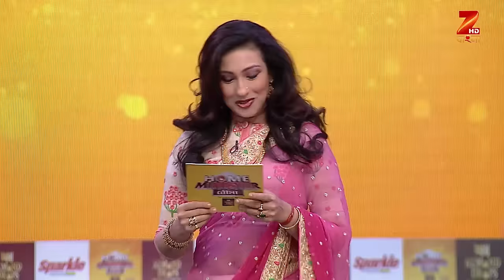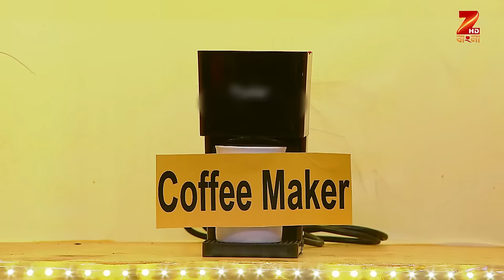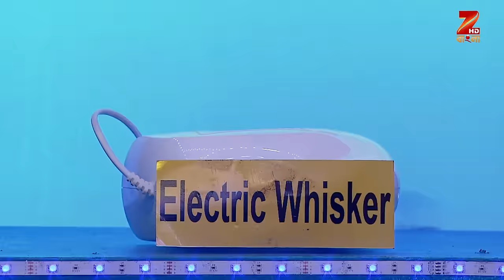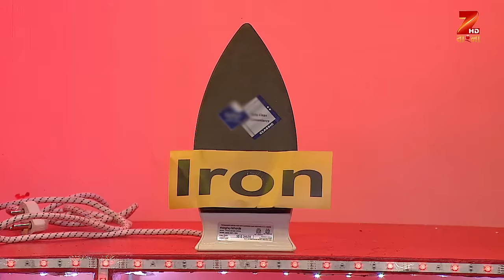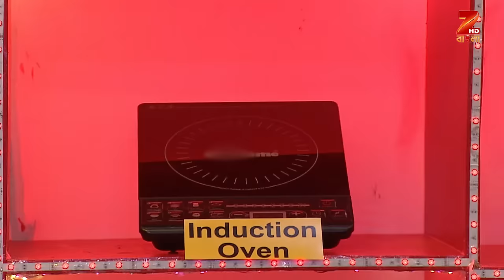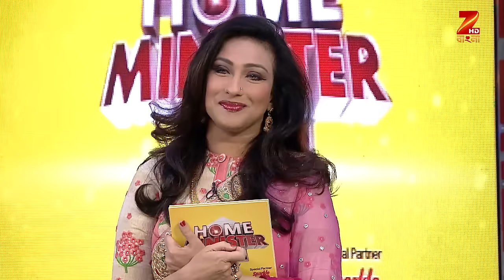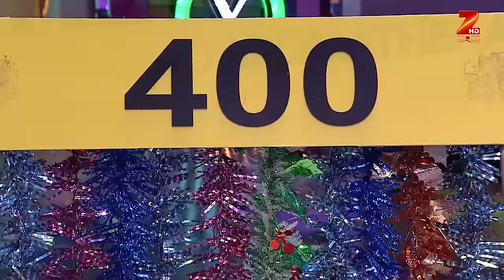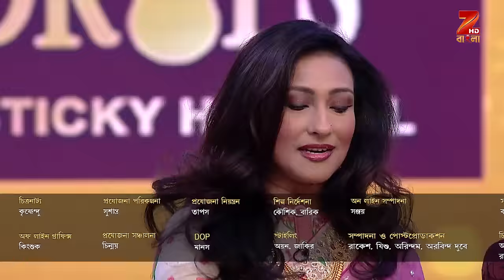Home Minister Bouma - Ep - 41 - Full Episode - Rituparna Sengupta - Zee Bangla